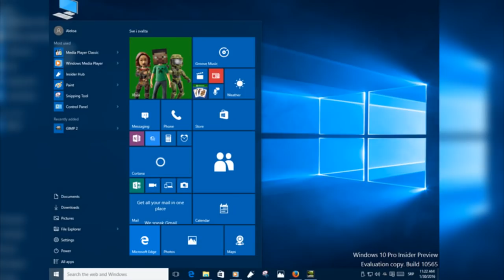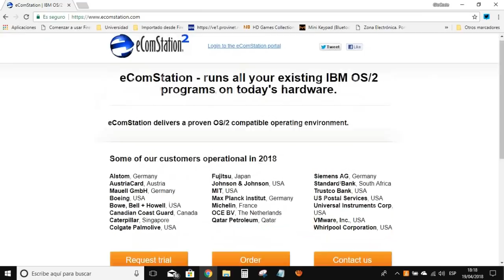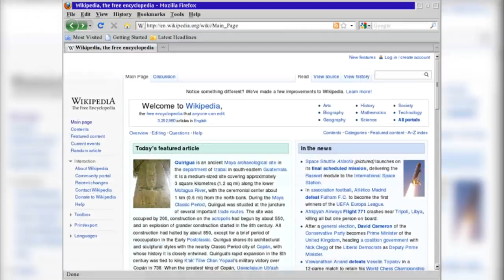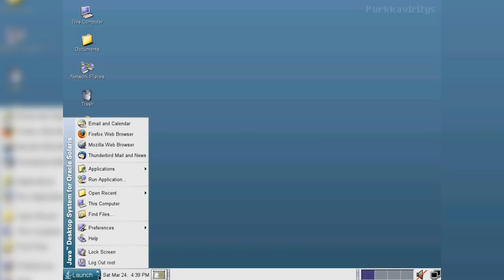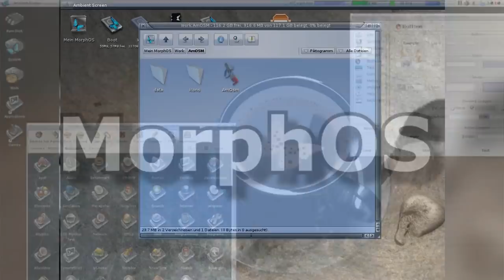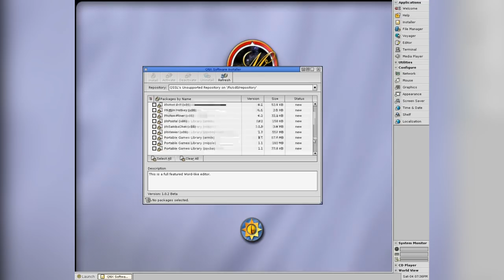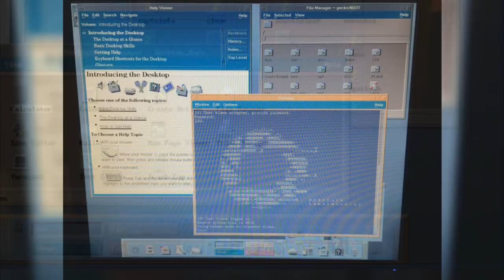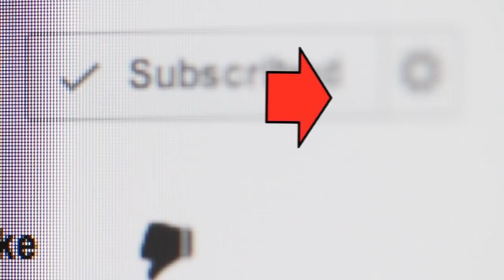7 sistemas operativos que no conocías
La omnipresencia de Windows aveces hace pensar que es el único sistema pago que existe, esto no podría estar mas lejos de la realidad, aquí una recopilación de los sistemas pagos que NO son Windows ni MacOS